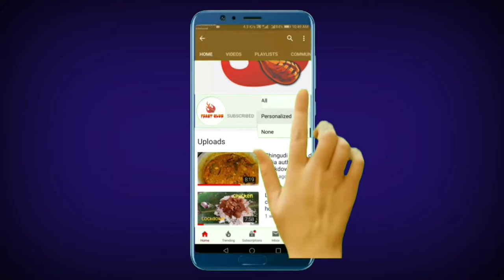Full chicken grilled.Whole chicken roast without oven.Full chicken tandoori over fire.chicken recipe